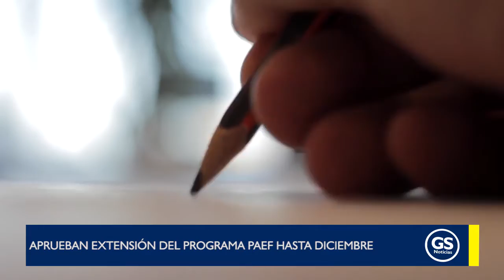Aprueban extensión del programa PAEF hasta diciembre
EnVideo 🎥 Aprueban extensión del programa PAEF hasta diciembre